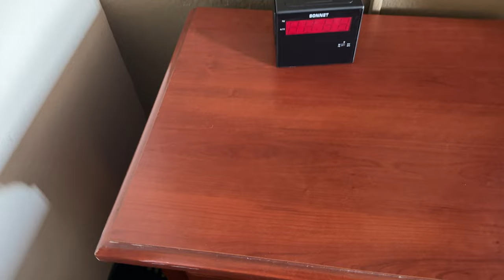Super 8 by Wyndham Hotels Room Tour Vincennes, Indiana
Spent the weekend in Vincennes, Indiana to visit friends. I stayed at the local Super 8 and I recorded this room tour shortly after arriving.